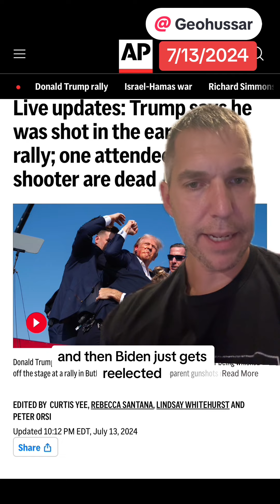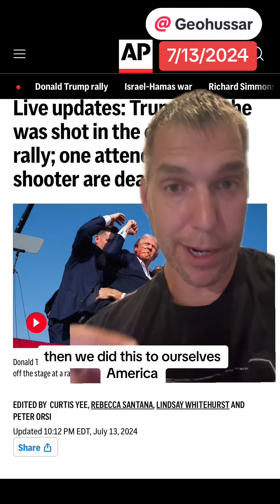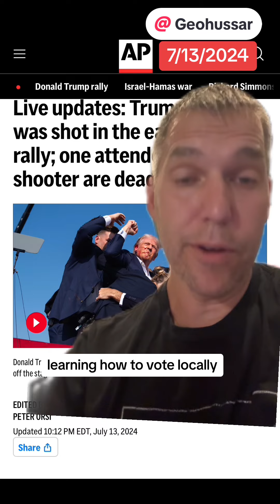DonaldTrump safe after an attempt on his life today. As much as I loathe him, thats a good thing. I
DonaldTrump safe after an attempt on his life today. As much as I losthe him, thats a good thing. I want Biden to win, and if Biden steps down (hopefully) I will vote for his replacement… but not like this. Let Trump lose his career to the people, not his life. Let freedom and the greatness of our people ring, not barbarism. Vote @GeoHussar @GeoHussar @GeoHussar @Chad Scott @That Intel Guy @Preston Stewart @Alex Hollings @Dylan Page